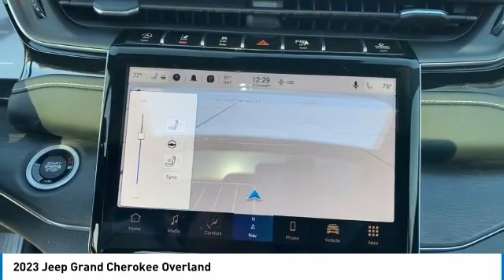2023 Jeep Grand Cherokee Elma NY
2023 Jeep Grand Cherokee available in West Seneca, NY at Transitowne Jeep Chrysler Dodge RAM. Servicing the Elma, Orchard Park, Cheektowaga, Hamburg, Lancaster, NY area.

2023 Jeep Grand Cherokee - Stock #: E23041 - VIN#: 1C4RJHDG8PC501530